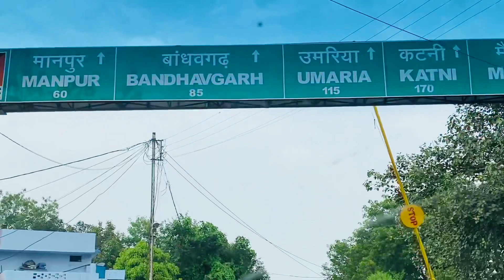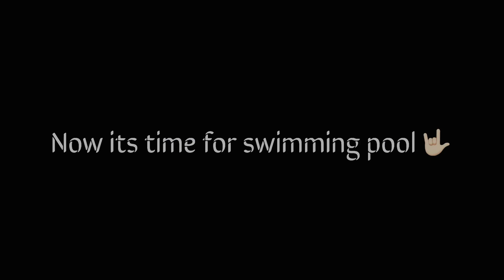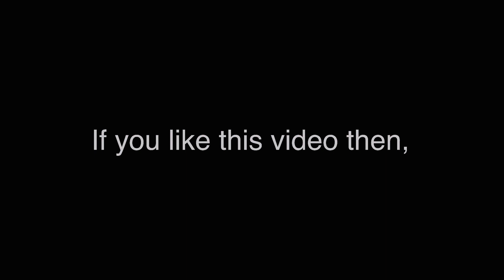Unplanned Trips are the Best .....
This channel is all about fitness , my lifestyle & travel vlogs

If your have missed it here are all Videos by PRT VLOGS

Shoot by -: Iphone 11 pro